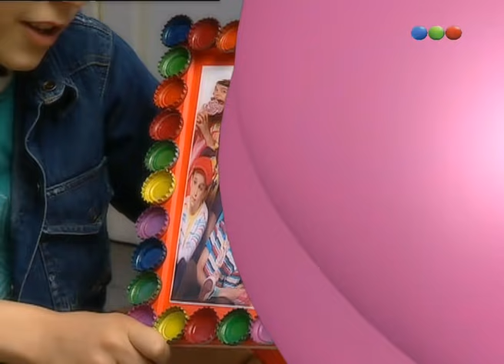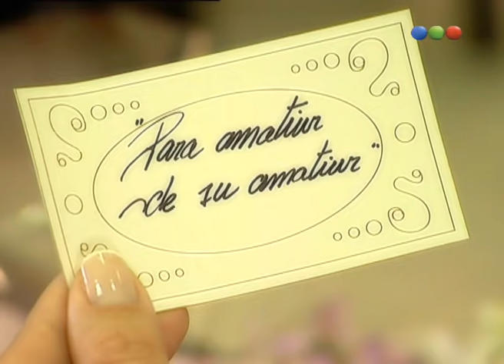Capítulo 140 - Chiquititas 2006